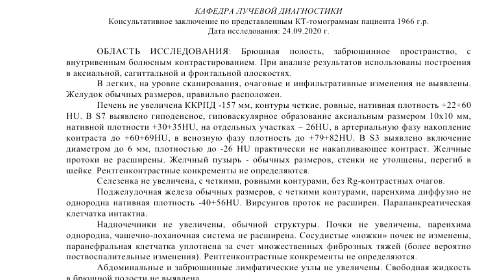ОЧАГОВЫЕ образования печени на РАСШИФРОВКЕ КТ брюшной полости. АНГИОМИОЛИПОМА печени.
📝 Для исключения ОЧАГОВЫХ ОБРАЗОВАНИЙ в печени ( в т.ч. ангиомиолипомы) пришлите нам снимки и online-заявку на повторную расшифровку КТ брюшной полости.

📺 Используйте ВИДЕОИНСТРУКЦИИ для создания и загрузки архива с КТ снимками ангиомиолипомы печени

ℹ️ От ПАЦИЕНТА:
"На УЗИ (сделанное в двух разных центрах) обнаружено диффузное утолщение стенки желчного пузыря до 10 мм. Гастроэнтеролог поставил вопрос об удалении ЖП. На КТ признаки утолщения стенки ЖП не описаны. У меня сомнения. Нужно второе мнение по КТ."

☎️ Оформите ЗАКАЗ на повторную расшифровку КТ брюшной полости по тел.

ОБЛАСТЬ ИССЛЕДОВАНИЯ: Брюшная полость, забрюшинное пространство, с внутривенным болюсным контрастированием.
При анализе результатов использованы построения в аксиальной, сагиттальной и фронтальной плоскостях.
В легких, на уровне сканирования, очаговые и инфильтративные изменения не выявлены. Желудок обычных размеров, правильно расположен.

Печень не увеличена ККРПД -157 мм, контуры четкие, ровные, нативная плотность +22+60 HU. В S7 выявлено гиподенсное, гиповаскулярное образование аксиальным размером 10х10 мм, нативной плотности +30+35HU, на отдельных участках – 26HU, в артериальную фазу накопление контраста до +60+69HU, в венозную фазу плотность до +79+82HU. В S3 выявлено включение диаметром до 6 мм, плотностью до -26 HU практически не накапливающее контраст. Желчные протоки не расширены. Желчный пузырь - обычных размеров, стенки не утолщены, перегиб в шейке. Рентгенконтрастные конкременты не определяются.

Селезенка не увеличена, с четкими, ровными контурами, без Rg-контрастных очагов.

Поджелудочная железа обычных размеров, с четкими контурами, паренхима диффузно не однородна нативная плотность -40+56HU. Вирсунгов проток не расширен. Парапанкреатическая клетчатка интактна.

Надпочечники не увеличены, обычной структуры. Почки не увеличены, паренхима однородна, чашечно-лоханочная система не расширена. Сосудистые «ножки» почек не изменены, паранефральная клетчатка уплотнена за счет множественных фиброзных тяжей (более вероятно поствоспалительные изменения). Рентгенконтрастные конкременты не определяются.

Абдоминальные и забрюшинные лимфатические узлы не увеличены. Свободная жидкость  в брюшной полости не выявлена.
 При внутривенном болюсном введении контраста - другие очаги патологической васкуляризации не выявлены. Паринхиматозные органы накапливают контраст без особенностей.

⏩ ЗАКЛЮЧЕНИЕ: КТ - картина очаговых образований печени (более вероятно ангиомиолипомы). Диффузные изменения ткани печени и поджелудочной железы. Рекомендована консультация онколога, КТ-контроль через 3 месяца.

©️ КТ - картину очаговых образований печени (ангиомиолипому) описал при пересмотре КТ органов брюшной полости рентгенолог высшей категории к.м.н. Котов М.А., ассистент кафедры лучевой диагностики СЗГМУ им. И.И. Мечникова, главный врач центра КТ «Ами» (г. Санкт-Петербург)

💬 КОММЕНТАРИЙ врача-рентгенолога:
"В печени у Вас два очага (образования), которые имеют неправильную плотность и накопления контраста.
На мой взгляд это ангиомиолипомы, т.е. доброкачественные образования, но Вам всё равно стоит посетить онколога и через 3 месяца повторить КТ с контрастом.
Собственно, желчный пузырь несколько деформирован, но какого-то патологического утолщения стенок в нем я не вижу."

👨‍👩‍👧‍👦 Прочитайте ОТЗЫВЫ клиентов за 1500 руб. оформивших расшифровку КТ брюшной полости и получивших заключение на e-mail через 3-4 часа после получения нами заявки.

⚠️ АНГИОМИОЛИПОМА печени – это редкое доброкачественное образований самого органа и кожи. Опухоль отличается сложным гистологическим строением, состоит из трех видов тканей: жировой, мышечной и сосудистой.

Чаще заболевание встречается у женщин, что объясняется зависимостью от уровня гормонов. Ангиомилипома по МКБ-10, классифицируется как доброкачественное уплотнение жировой ткани (D 17.0).

🗒 ПРИМЕРЫ ОПИСАНИЙ КТ брюшной полости с очаговыми образованиями печени выложены на , где их можно посмотреть и скачать.

🔴 Возможные СИМПТОМЫ ангиомиолипомы печени:

➖ тяжесть и дискомфорт в правом подреберье;
➖ появление диспепсического синдрома;
➖ ощущение горечи во рту.